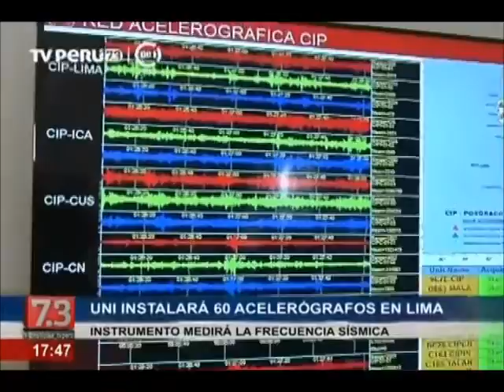UNI instalará 60 acelerógrados en Lima